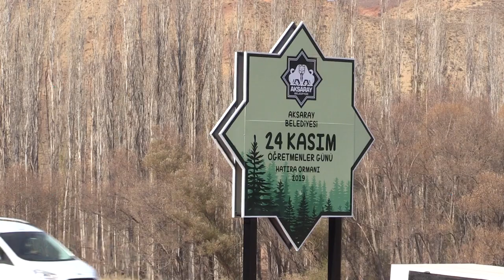AKSARAY BELEDİYESİ 5 BİN ÖĞRETMEN İÇİN FİDAN DİKTİ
AKSARAY BELEDİYESİ 24 KASIM ÖĞRETMENLER GÜNÜ HATIRA ORMANI SEVGİYLE YEŞERECEK